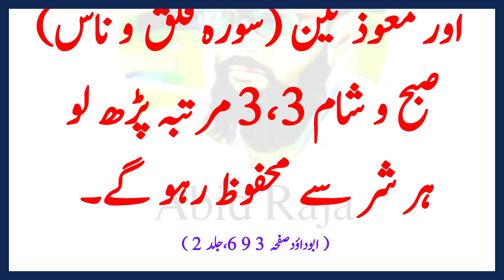2 Minute ka Amal Aur Har Shar Se Hifazat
2 Minute ka Amal Aur Har Shar Se Hifazat